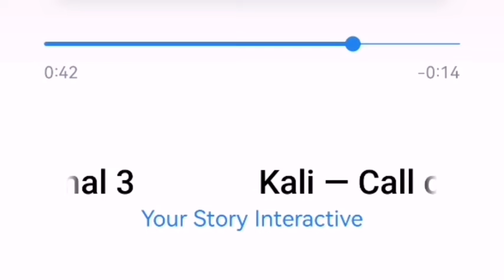💎 Kali-Karanlığın Sesi müzikleri - Normal 3 / Romantizm Kulübü 💎